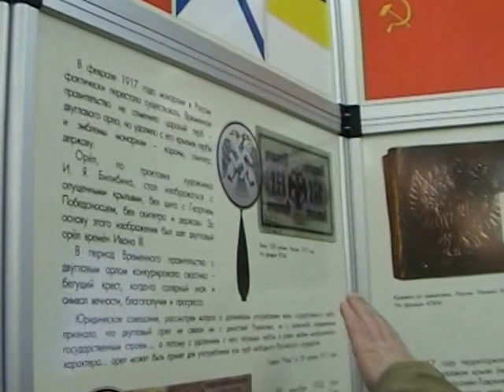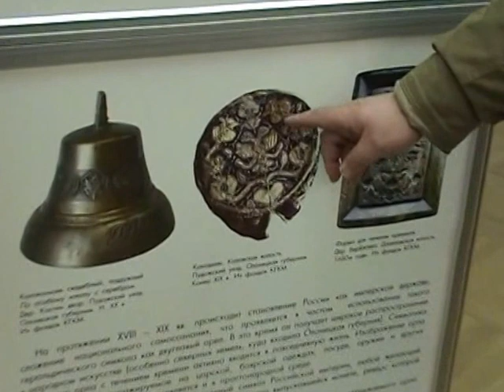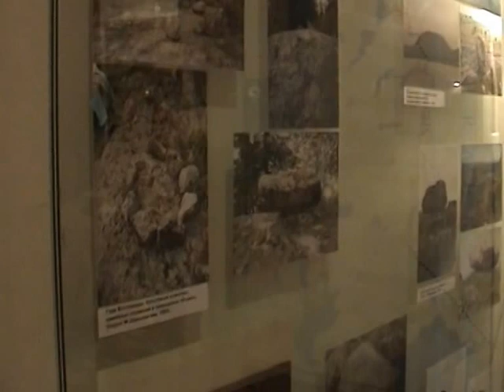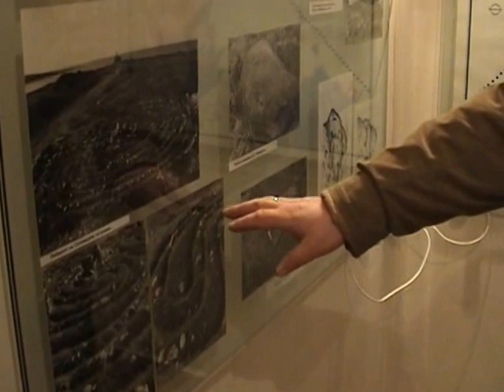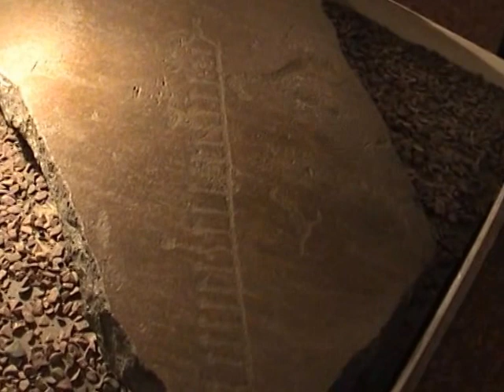Востоковед Владимир Якобсон в карельском музее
Историк и востоковед Владимир Аронович Якобсон в карельском краеведческом музее. Экскурсию ведёт Михаил Гольденберг. Май, 2008 года. Петрозаводск. Съёмка Максима Ефимова.